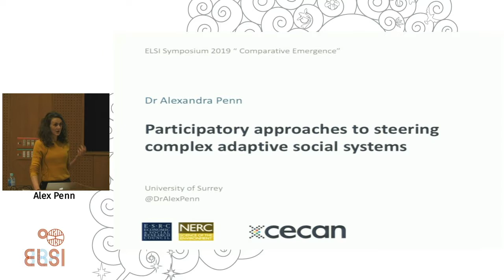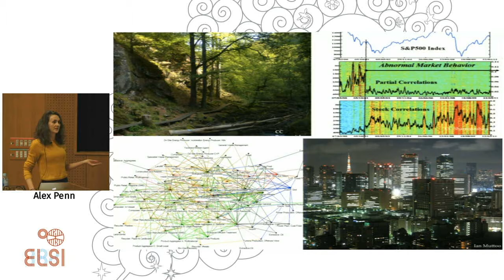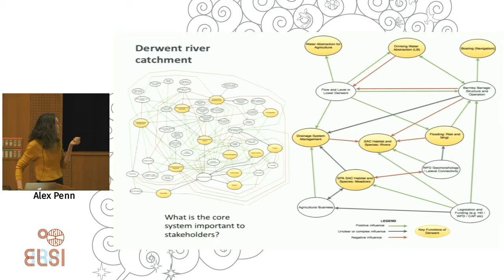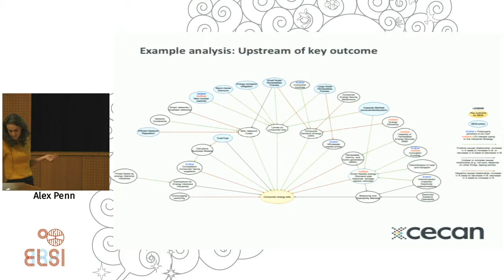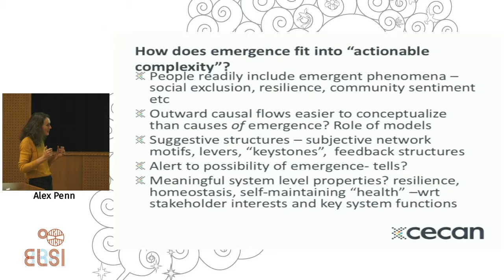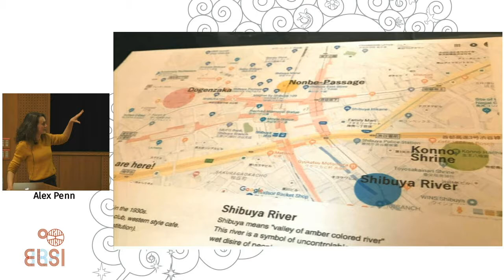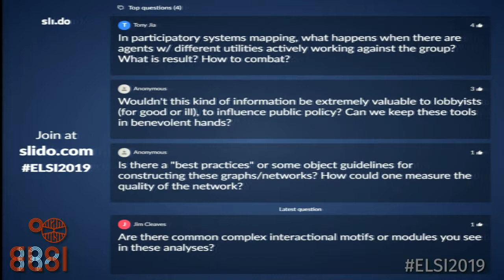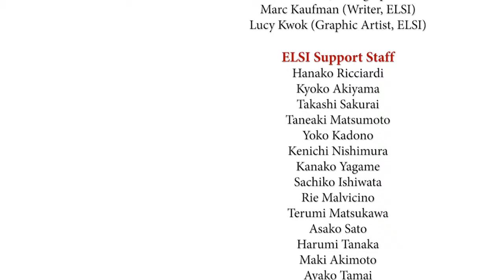ELSI2019 Symposium: Alex Penn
7th ELSI Symposium on "Comparative Emergence" from 8-11 January 2019 at the Tokyo Institute of Technology.